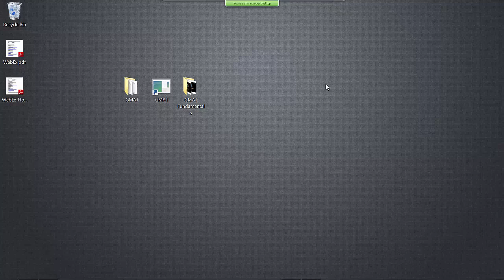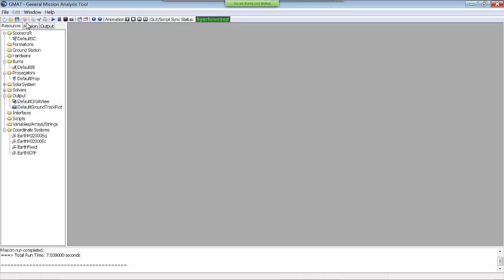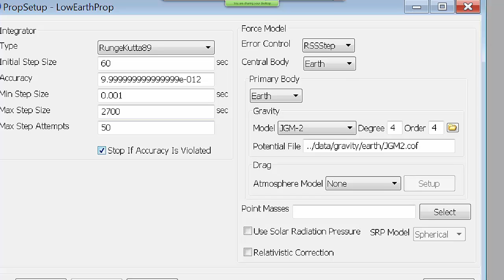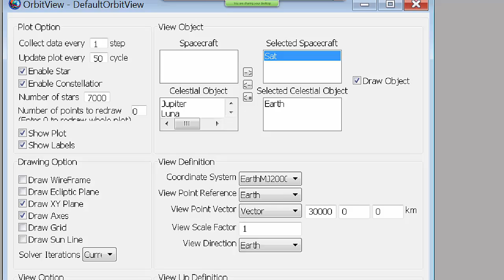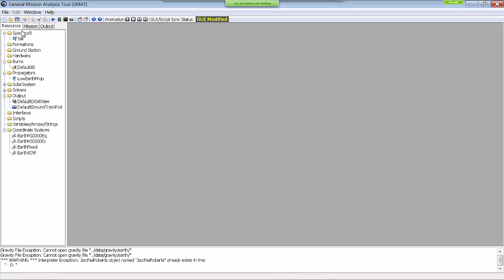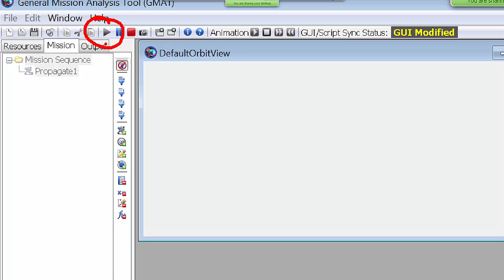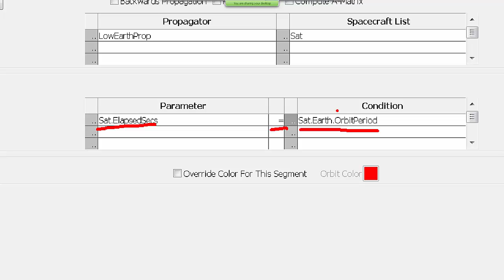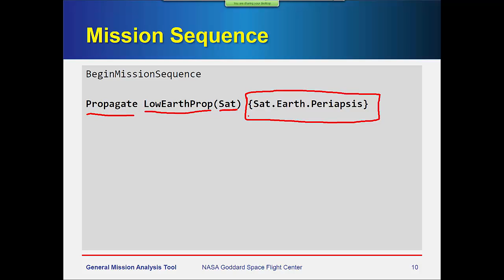6/30/2014 GMAT Training:Part3 Tutorial1